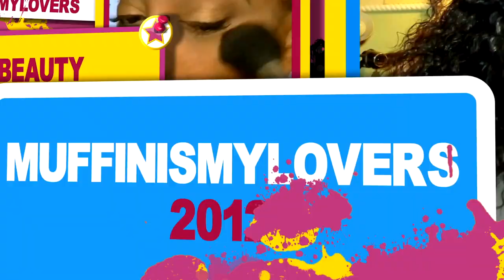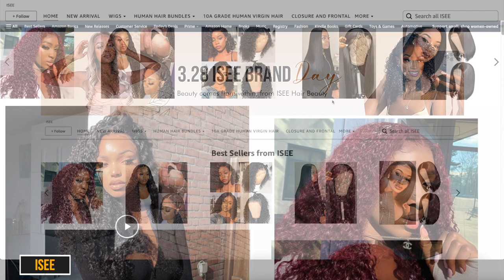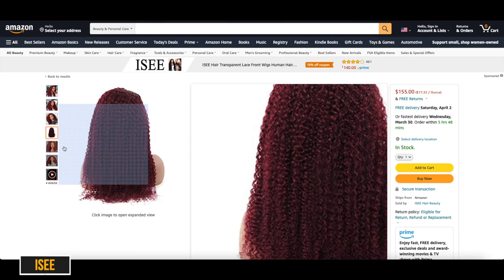Get Your Next Wig From AMAZON AMAZON PRIME LACE FRONTAL Wigs ISEE HAIR HUGE SALE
Amazon prime lace frontal wigs cheap affordable lace frontal transparent lace wigs, easy application tutorial install iseehair muffinismylovers how to apply a lace frontal wig in color

ISEE Hair Brand Day Deal is Coming, Time Starts 3.28-4.1  Check ISEE Amazon Store Get Your Hair Now
The Hair Link of this Video
ISEE Hair Beauty Store on Amazon

WRITE OR SEND US LOVE GIFTS TO:
Muffinismylovers

SOME OF MY FAVORITE SITES